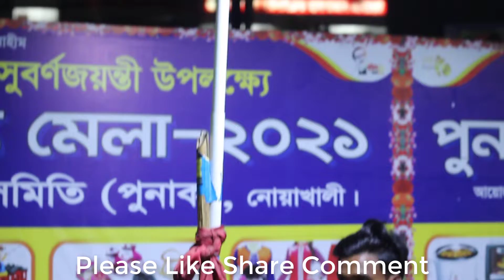Famous street food in BD- Hard working and street food selling {episode 72} Food challenge360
About: one boy best selling street food in bd, and many people eating the testy street food